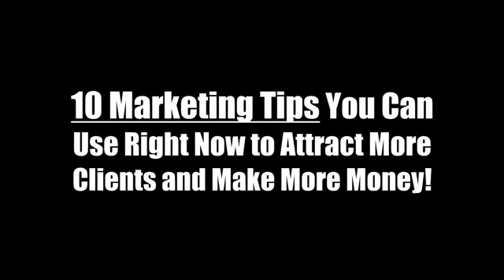Adam Urbanski's Video Marketing Newsletter #2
Discover marketing plan tips and profit generating strategies designed exclusively for service based businesses like coaches, consultants, trainers, speakers, and others... Learn how to attract more and better clients, wow them with your service, and turn them into life-long raving fans!